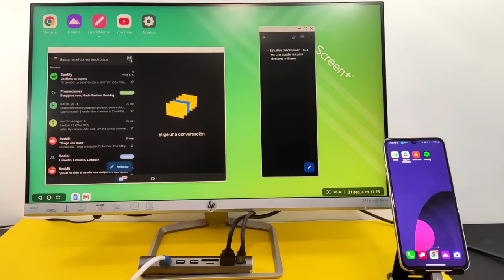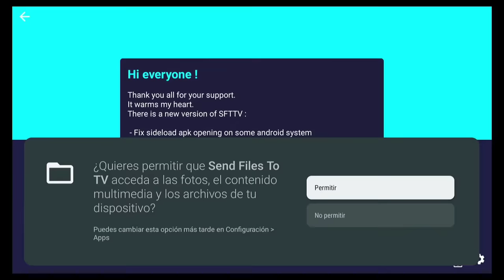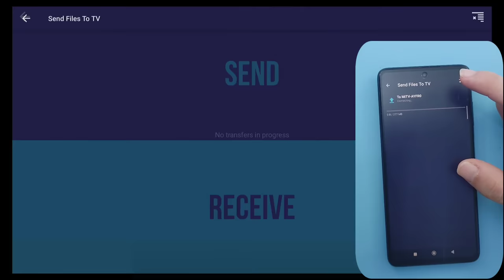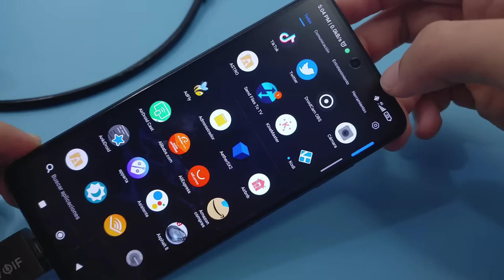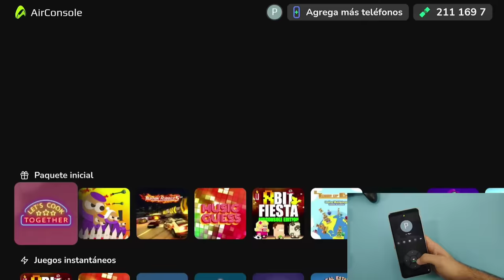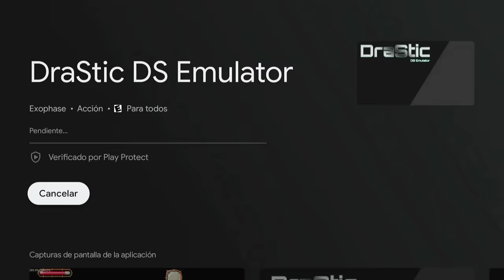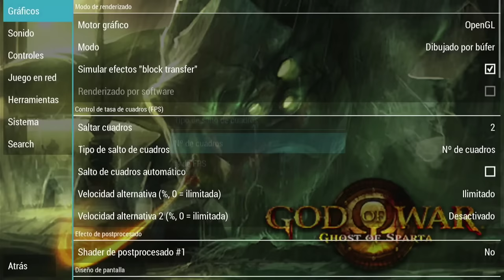Conviertí MI TV en una SUPER CONSOLA RETRO con la TV STICK XIAOMI 4k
Pete El androide te muestra cómo convertir una TV en una super consola retro

INTERNACIONAL Consigue tu TV STICK 4k de xiaomi
opción HK warehouse

aplicaciones usadas
Antv Explorer
Lemuroid
m64plus FZ
epsxe
drastic
redream
PPSSPP